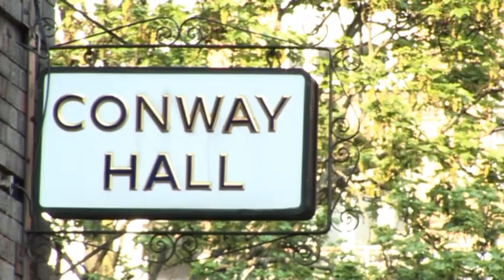Interview with Natalie Haynes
Andrew Copson interviews Natalie Haynes prior to the BHA Voltaire Lecture 2011, on the subject of her talk "What the Romans and Greeks did for us: how Ancient History makes our lives better".